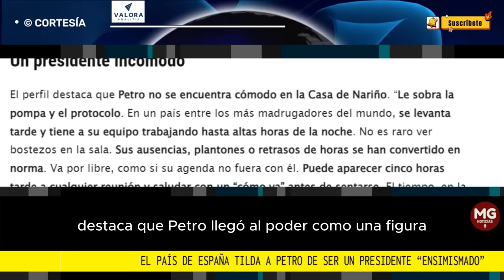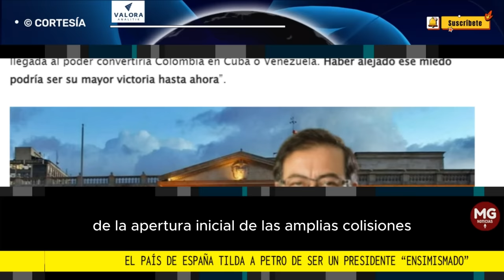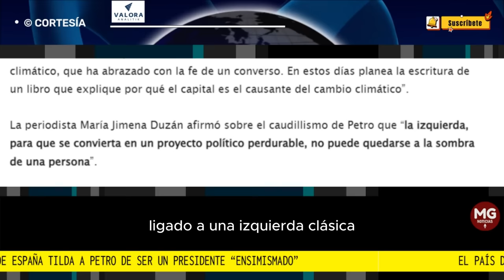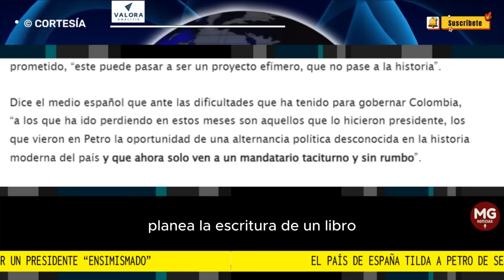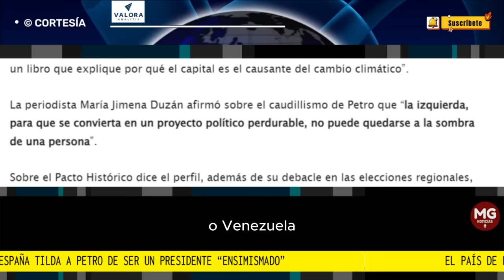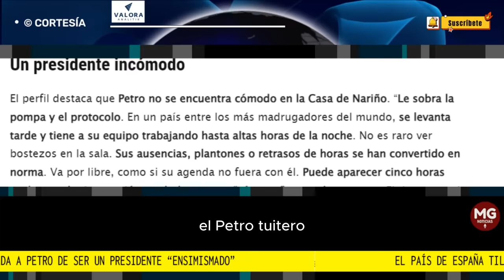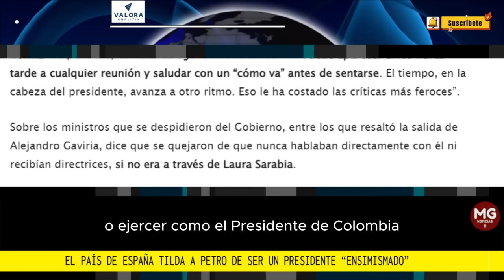🌐 EL PAÍS DE ESPAÑA TILDA A PETRO DE SER UN PRESIDENTE "ENSIMISMADO"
En un amplio perfil elaborado por el diario El País de España, el medio dedicó varias de sus páginas a analizar la figura del presidente Gustavo Petro, el primer mandatario de izquierda y de quien enfatiza está “aislado en su burbuja y lejos del espíritu de concertación que le llevó a la victoria, ha consumido la ilusión que generó hace poco más de un año”.
VALORA ANALITIK